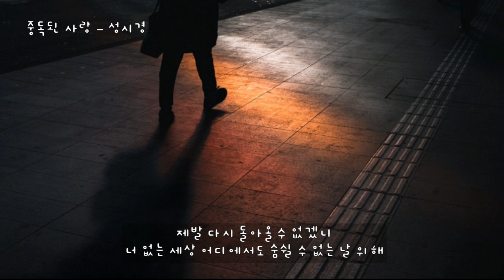중독된 사랑 (with 조장혁) - 성시경 (가사ㅇ) 2023 원곡 : 조장혁 2000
다시 너를 볼 수 있을까 이렇게 너의 집까지 오고만거야
너 나를 떠나도 매일 널 바래다 준 습관 눈물로 남아서
소리없이 끊는 전화에 몸서리치게 네 모습 더욱 그리워
너의 그 따뜻한 목소리 이젠 더이상은 내 것이 아닌데

잊었니 너와 나 사랑했던 날 모두 이젠 너의 기억 저멀리 잠든 추억인거니
아직도 널 잊지 못해 견딜 수 없어 눈물로 하루를 삼키는 내게
제발 다시 돌아올 수 없겠니
너 없는 세상 어디에서도 숨쉴 수 없는 날 위해

들어줄 넌 곁에 없지만 가만히 너의 이름을 혼자 불러봐
어쩌면 예전에 그랬듯 네가 대답해줄까 하는 미련에

날 위해
날 위해
날 위해
돌아와